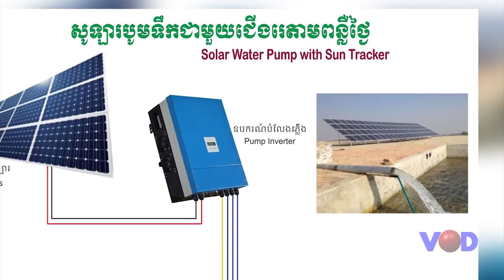8 Minute Talk៖ អ្នកជំនាញ UNDP ពន្យល់ពីការឡើងកម្តៅពាក់ព័ន្ធបាត់បង់ព្រៃឈើ